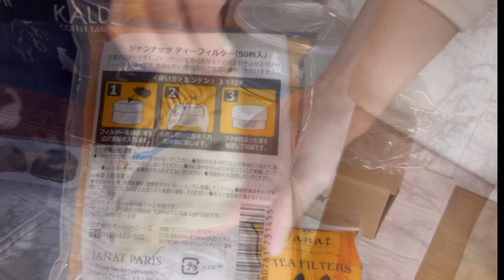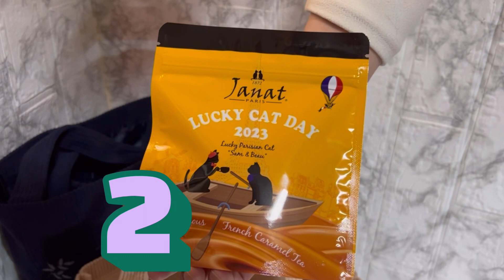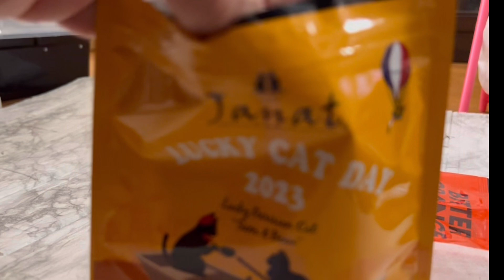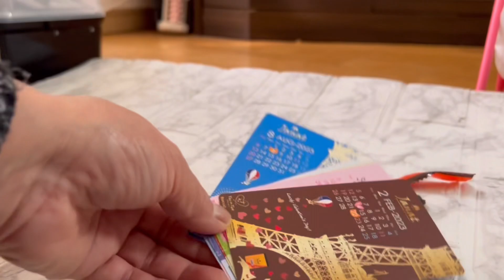2月22日 猫の日限定バッグご紹介